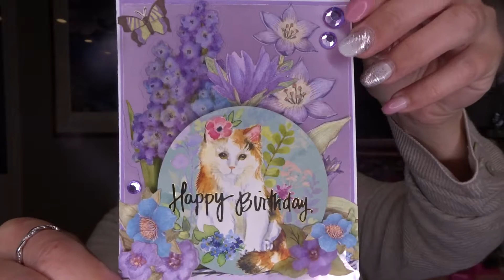SURPRISE MAIL FROM CRUZZIN WITH CRYSTAL 💜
CruzzinwithCrystal ▶

If you want to swap or collaborate my info is below!

**This video is not for children; for adults ONLY!  **